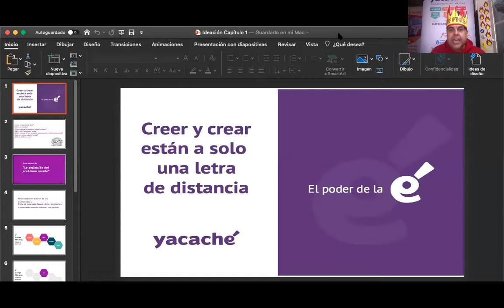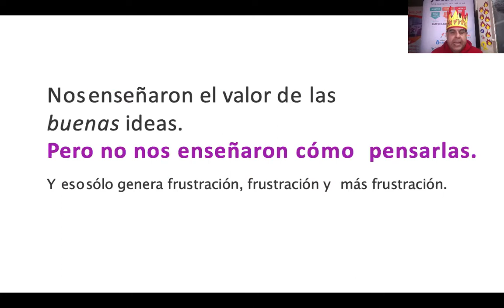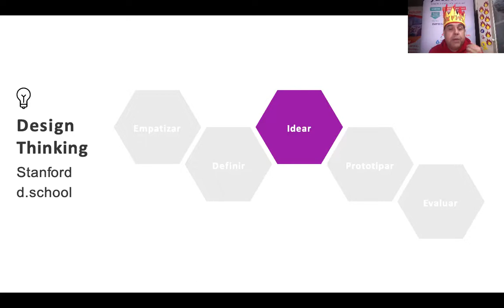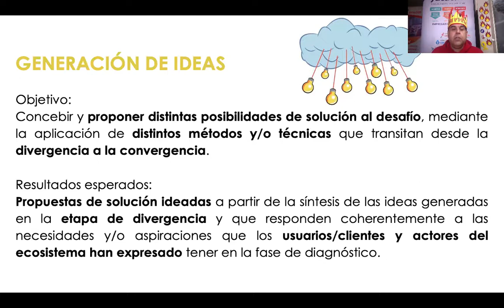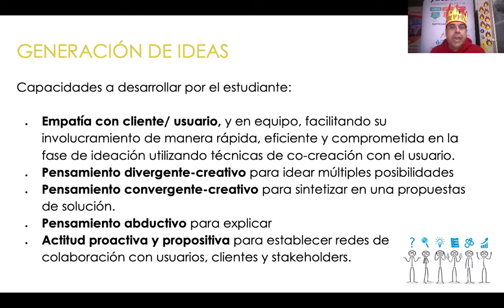IDEACIÓN Capítulo 1, Programa sostiene y escala yacaché